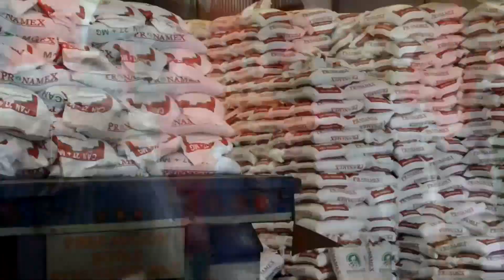Segundo violento atentado contra candidato antorchista en Santa Clara Ocoyucan, Puebla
La madrugada de este viernes 4 de junio, un comando armado disparó en 12 ocasiones contra la casa de Rosendo Morales Sánchez, y en donde también vive el líder del Movimiento Antorchista y su coordinador de la campaña, Aristóteles Campos Flores, ubicada en la cabecera municipal.

“Es urgente que el Gobierno del estado, encabezado por Miguel Barbosa Huerta, frene la violencia y los crímenes contra los candidatos del Movimiento Antorchista", exigió Aquiles Montaño, vocero del Movimiento Antorchista en Puebla.

Facebook: Movimiento Antorchista en Puebla